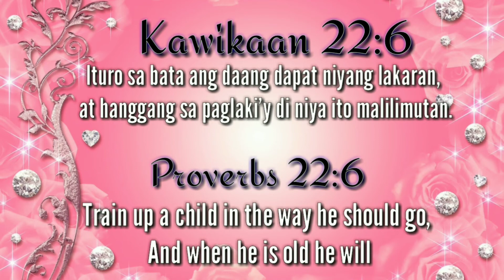MS FLAWLESS (DJ St Mark) | Cheska- dance cover (neighbor)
God Bless!!!